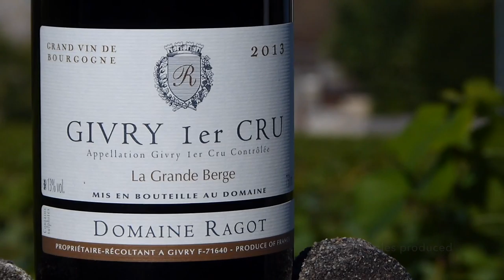Domaine Ragot - Givry - Nicolas Ragot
Nicolas Ragot Givry